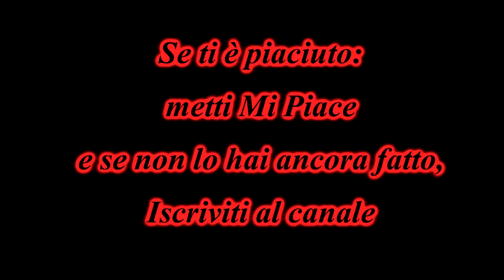Ultimate of FTB - #04 - Gomma Gommosa!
Leggimi
impianti inediti e nuovi del pacchetto FTB Ultimate!
volete partecipare per un episodio o consigliarci qualcosa di nuovo, commentate e mettete un mi piace per farci crescere!